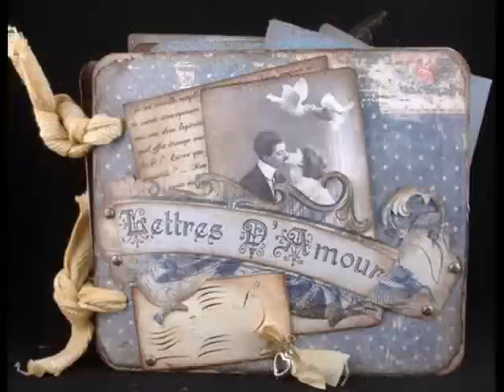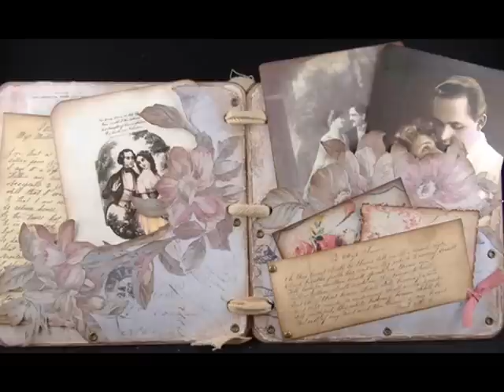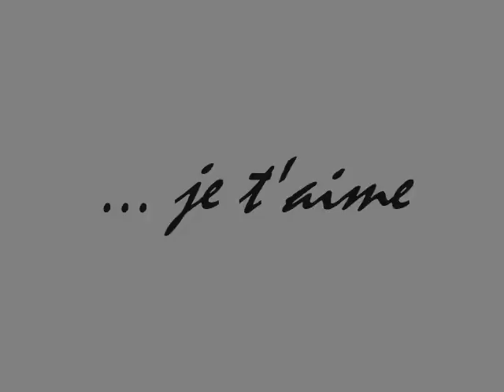Marc Lavoine - J'ai oublié de te dire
Lovesong "J'ai oublié de te dire..." (2005) by Marc Lavoine

J'ai oublié de te dire
Deux ou trois choses anodines, voila,
Les petites choses que l'on voit à peine
Les mots qui passaient par là
Quand toi tu passais par moi

ou bien n'ai-je pas eu le courage
Souvent troublé par ta beauté
Des mots timides éblouis
Quand tu dormais près de moi

J'y ai pensé dans l'escalier, tout en bas
j'y ai pensé mais je t'embrassais
j'y ai pensé dans un avion qui s'envole
j'y ai pensé même quand je n'y pensais pas.

deux ou trois choses ordinaires, voila
les jours de manquer d'air
les mots tous blancs des hivers
et la trace de nos pas

j'y ai pensé dans un avion qui s'en va

les petits mots de tous les jours
j'ai oublié mon amour
de te dire je t'aime encore encore une fois